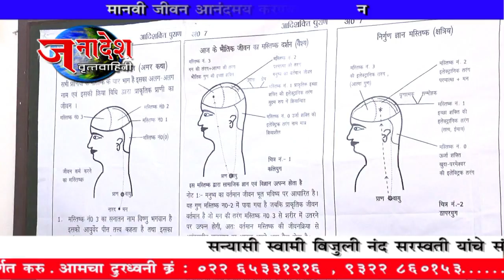NEWS 31 12 2016 BRAIN CONTROL THEROPY BY SWAMI BIJULINAND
मानवी शरीरात मेंदू हा महत्त्वपुर्ण अवयव आहे. मेंदूवर नियंत्रण मिळवून जिवन आनंदमय करण्याचे महत्त्वपुर्ण संशोधन संन्यासी स्वामी बिजुलीनंद सरस्वती यांनी केले आहे.